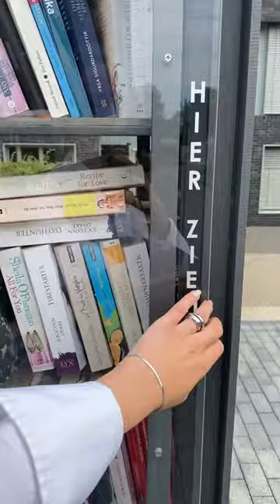RWE CAMPUS TOUR 📍 Essen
What would you prefer for lunch? Pizza or salad? 🥗